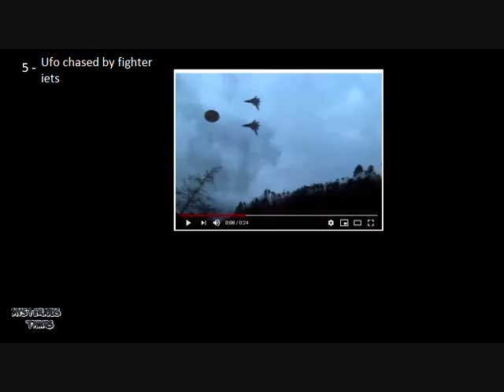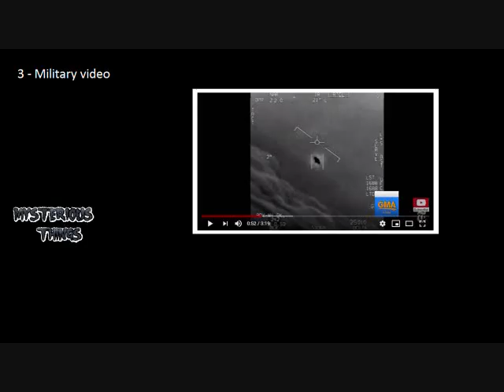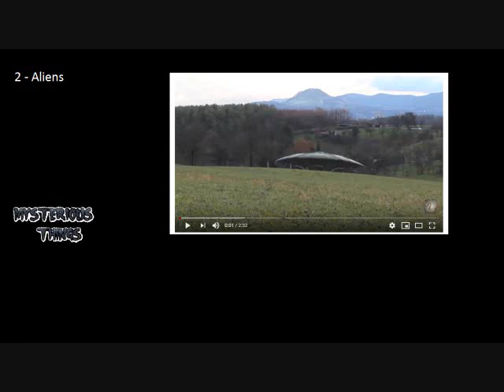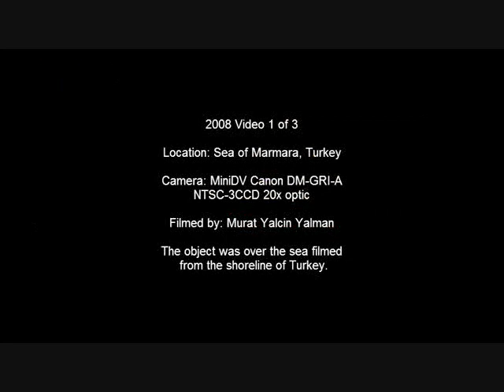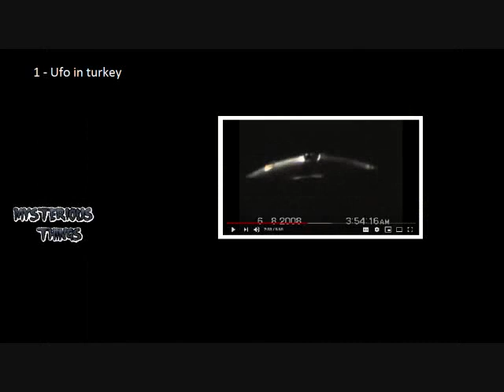Top 5 UFO videos